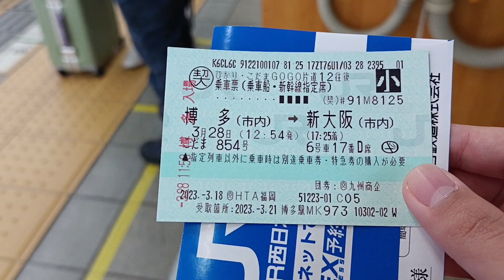山陽新幹線こだま８５４号博多駅入線